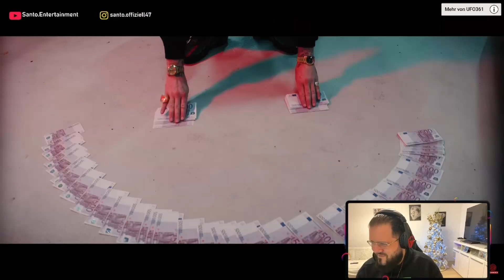Santo REAGIERT / 💥BONEZ BRINGT UFO ZURÜCK💥 MONEY & FAME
​Santo.Entertainment  reagiert auf Bonez MC x Ufo361 - MONEY & FAME

von  •  @CrhymeTV

Ihr Könnt mir auch schreiben wenn ihr eine idee habt auf was ich reagieren soll.
Folgt mir gerne für mehr Reaktionen auf Videos & Songs, aber auch gaming streams und mehr.